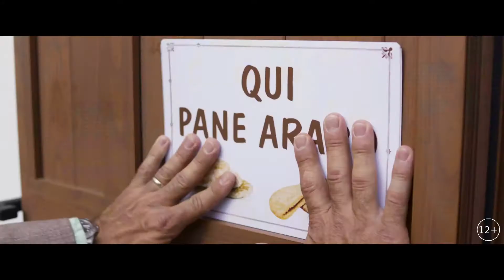Добро пожаловать на Юг 2, или соседям вход воспрещен - Трейлер (2018)